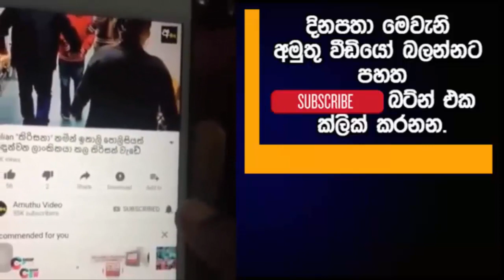තෙල්දෙණිය සිද්ධිය සහ රටේ තත්වය ගැන ක්‍රිකට් ක්‍රීඩකයෙක් කට අරියි.